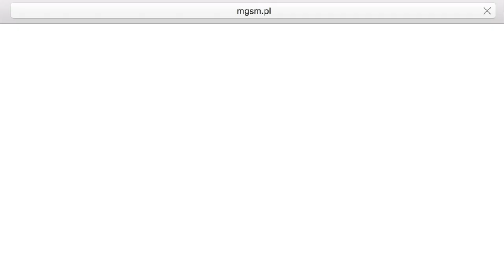myPhone, Hammer, OnePlus 5T, Doogee, Qualcomm i Broadcom w Tygodniówce mGSM.pl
Zapraszamy na kolejną "Tygodniówkę"! Tym razem spoza Łodzi, w plenerze...
Tydzień zaczęliśmy i kończymy konferencją prasową. W poniedziałek odwiedziłem LG, a dziś - spędzamy miłe chwile goszcząc u myPhone. Ale pomiędzy wyjazdami także sporo się działo. Qualcomm odrzucił ofertę Broadcomu, a Chińczycy twardo wyginają ekrany i powiększają baterie. Z kolei w czwartek oglądaliśmy konferencję OnePlus w Nowym Jorku - w dodatku z polskim akcentem w postaci współprowadzącego prezentację Szymona, który jest product managerem OnePlus.

- Doogee szykuje telefon z elastycznym ekranem
- Doogee BL12000 z ogromną baterią

myPhone, Hammer, OnePlus, 5T, Doogee, Qualcomm, Broadcom, BL12000, Active, Delta, BOW+, Biedronka, Pocket, Q-smart, City, Bolt, Patriot, Fun